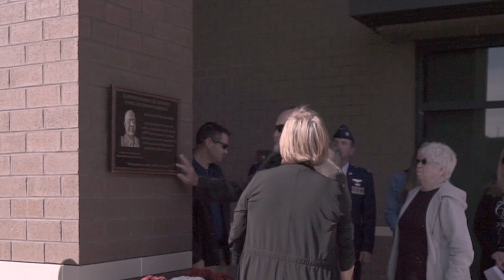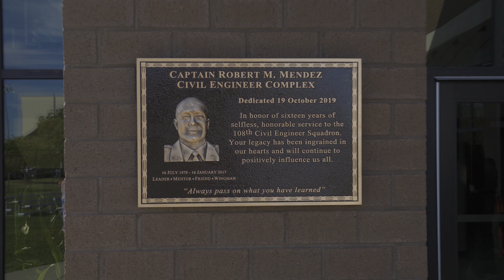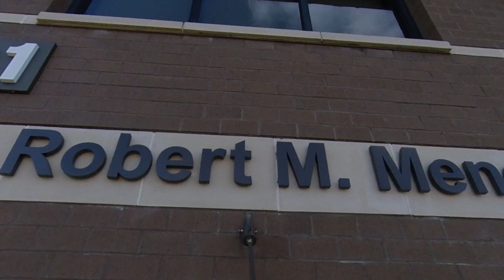The Official Dedication Ceremony of the Robert M. Mendez Civil Engineer Complex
The full ceremony that took place on October 19, 2019 at the 108th Wing on McGuire AFB, NJ.